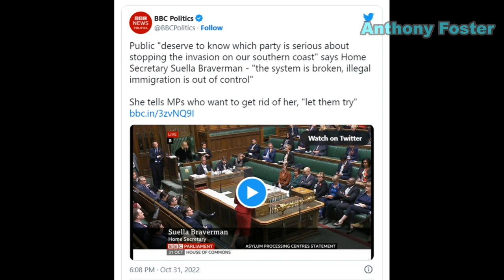‘Breaking point’ — No room for ‘local children’ in schools amid migrant crisis, say local officials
Local officials in the migrant landing hot-spot of Kent have warned that they are at the “breaking point” as nearly 40,000 illegals have landed in Britain this year, sparking chaotic scenes across the country.

The growing migrant crisis, which has been dubbed an “invasion” by Home Secretary Suella Braverman, has left local the local government in Kent reeling, with council leaders informing the Home Secretary that they no longer have the ability to provide their own local children with education and other services as the system has prioritised the children of illegal migrants.

A letter to Braverman from all 14 local authorities in the county said that children in Ashford and Canterbury “currently have no Year 7 and Year 9 places for local children due to the unexpected and therefore unplanned for arrivals of refugee children disproportionately placed by the Home Office in these two local authority areas.”

“Local children are having to travel to other towns to access their education, placing further financial burden on Kent County Council who have to fund their home to school transport as a result,” the local officials added.

“Put simply, Kent is at breaking point,” they declared, explaining that local public services, including healthcare and education, were already put under heavy strain due to the cost of living crisis and have been pushed to the limit by the massive flows of illegal aliens crossing the English Channel.

During the 2016 EU Referendum, Brexit leader Nigel Farage was lambasted for using the very same “breaking point” phrase in a campaign poster calling for Britain to break free from the block and “take back control” of the nation’s borders. For the poster, Mr Farage was reported to the police by a union boss, who accused the campaigner of “inciting racial hatred“.

The local council leaders went on to say that they have “20,000 households on the waiting list for social housing, soaring costs and limited availability of private-rented sector and temporary accommodation.”

The migrant crisis has not only placed strains on social services, with the record numbers of illegals costing the British taxpayer millions per day to house them in hotels across the country. According to a report from The Sun newspaper on Thursday, one in four hotels being used to house migrants are either four or five-star luxury accommodations.

In a stunning turn of events, a group of RNLI volunteer lifeboat operators — who are frequently tasked with escorting migrants ashore in the English Channel for the government — were kicked reportedly out of their hotel midway through their stay without warning on Tuesday so that the hotel could repurpose the rooms for migrants.

On Wednesday, footage also emerged of a group of migrants protesting outside a Holiday Inn in Essex, complaining about the free food and accommodation they have received at taxpayer expense. On his GB News primetime programme, Nigel Farage quipped: “I’m not sure the Savoy would make some of these people happy.”

London also saw chaotic scenes this week, with a group of 11 migrant men left at Victoria Station after hundreds were transported from the Manston processing centre, which was designed to hold only 1,000 people for a 24-hour period but was holding upwards of 2,600 migrants for often much longer stretches. Outbreaks of unrest among the migrants as well as cases of diphtheria were reported as having occurred as a result of the overcrowding.

The migrants were reportedly bussed from the centre to London, where they were set loose without any place to stay or the government making any attempt to keep track of their whereabouts.

The persistent failures of the government to handle the crisis has seen the public lose faith in its ability, with a GB News poll finding this week that 58 per cent of the public think the British government has “lost control of the country’s borders”. This increases to 75 per cent for Conservative voters and 76 per cent for those who voted for Brexit.